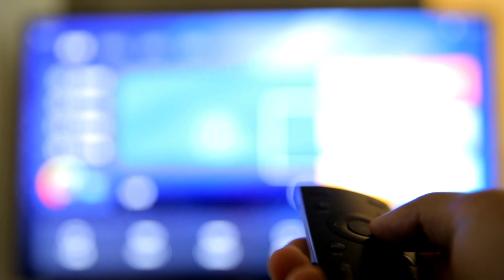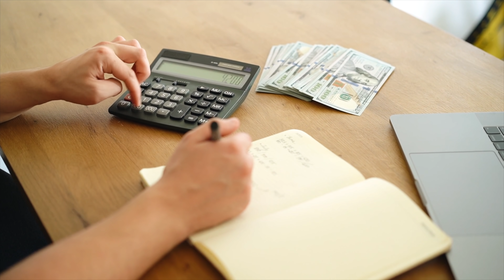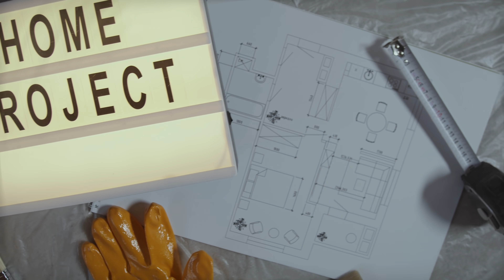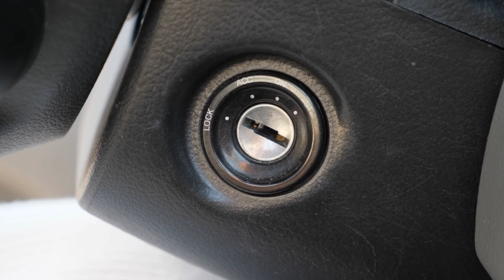10 HUGE Mistakes to Avoid | BlackBeltBarrister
Here are 10 very serious mistakes that we see clients make all the time. Hopefully, you will not make these mistakes after watching this video all the way through!

External Media Drive And if you like my house and decor

🎓 Brilliant contract law book:
🎓 Excellent book with an overview of criminal law